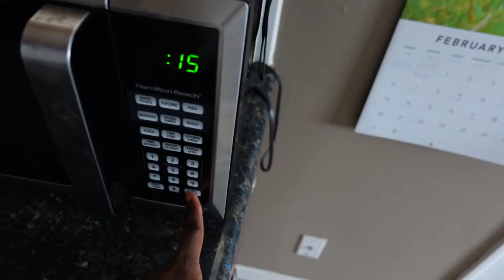4C Hair Light Wash Day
If you haven’t seen My last Video the link will be down below so go watch it.

Kiki P Roberts (Facebook)

If you would also like to see other types of videos from me drop a comment of what you would like to see.